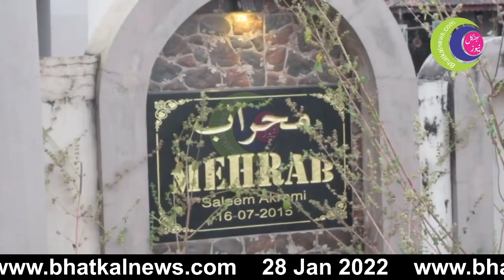Bhatkal Bunder Road Mehrab mei Chori ki ek Badi Koshish Janiye in k Haat kya Laga?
bhatkanews